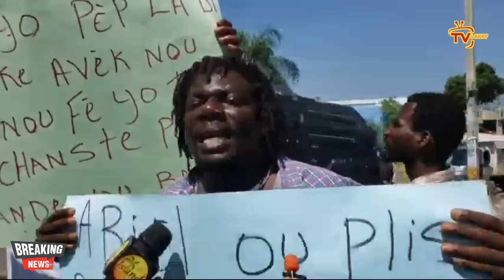WIPIP- 2 madanm IZO yo boule nan BATO a/ Nèg Savien fè lapolis kouri/ Yon Papa vyole pitit li 12 zan